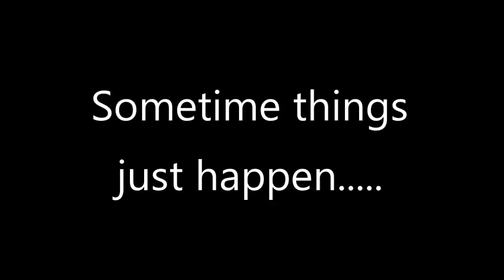Merry Xmas from Christina Grimmie & Scott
Merry Christmas and Happy New Year Everyone.  Watch the end for chuckle.